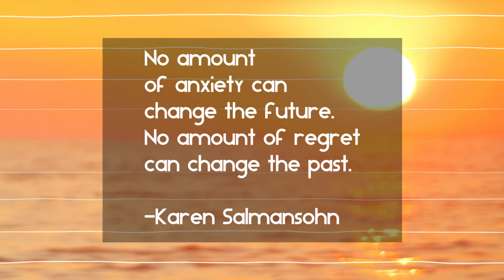[Relax within Music] #033 Daily Motivational Music & Quotes | Relaxation/Sleep/Meditation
Relax within Music promotes Relaxation / Meditation music for our audience to relax after their modern hectic, stressful  everyday life. We added inspirational / motivational daily quotes to reset your mind and the attitudes of self being.